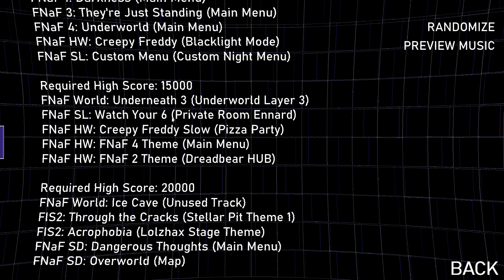FNaF: Ultra Custom Night - 180/20 Mode Complete!!!! (36000 Points) (HD) [1080p60FPS]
Man this 180/20 mode looks hard because everyone is super aggressive and it took me 10 tries to beat this crazy mode. But hey, I got 36000 points for beating 180/20 mode. Anyways, wish me luck for beating 185/20 mode.

Game Information:

Welcome to one of the biggest FNaF mashups yet!

An 100+ character roster, with each character able to be customized in AI difficulty between 0 and 20, there is nearly endless possibilities for your own Custom Nights!

Stay in the office, close doors, check the vents, wind the music box, collect Faz-Coins, use the Power Generator, Heater, Power A/C, look at two Pirate Cove curtains and much, much more!

PC Specs:

CPU: Intel I7-9750H
Graphics: Nvidia GeForce Rtx 2070
Memory: 16GB DDR4-2666 Dual Channel
Storage: 256GB Nvme M.2 SSD + 1TB, 400RPM SSHD
Screen: 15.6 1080P IPS 60Hz
Operating System: Windows 10 Home 64 bit